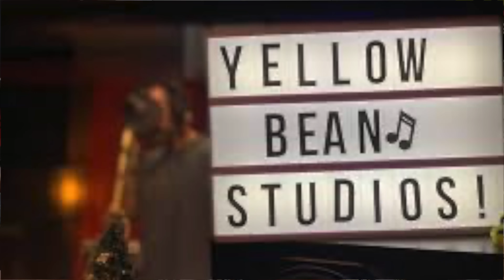ECM MYSTERY - SOLVED! UK Barn Find C4 Corvette ZR1 Project Episode 12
We are restoring the Barn Find Corvette C4 ZR-1 ZR1 as featured by @thelatebrakeshow @smithandsniff

Join us and watch this car come back to life!

In this episode  @chrisbaker121924  visit a UK Corvette Club National Meet, and we FINALLY solve the mystery of the ECM !

Then what are you waiting for? It's totally free and massively helps us with our rather tricky project🙌!